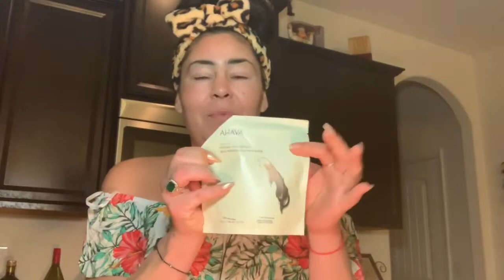Mascarilla antiedad de barro de tierra santa🥰mascarilla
Hola mis amores aquí con una mascarilla natural y efectiva ❤️😍